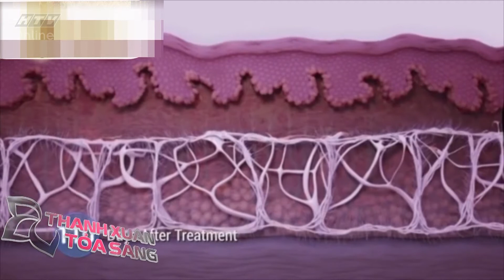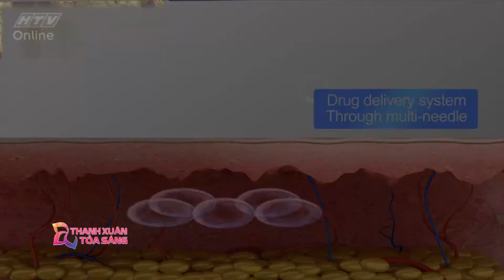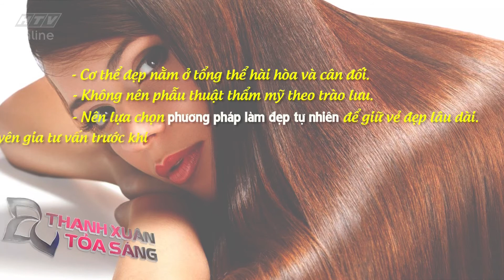Thanh xuân tỏa sáng | HTV | Bàn về phẫu thuật thẩm mỹ | 24/5/2017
Những bí quyết làm đẹp sẽ được bật mí đến các bạn trẻ trong chương trình "Thanh xuân tỏa sáng". Chương trình được phát sóng lúc 14g40, thứ tư hàng tuần trên kênh HTV9.